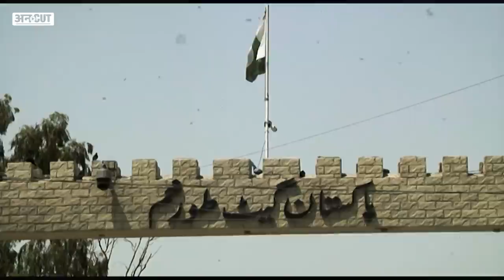Afghanistan Crisis: वो 10 Anti Taliban Leaders जो New Taliban Government के लिए खतरा बन सकते हैं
Afghanistan में New Taliban Government का गठन हो चुका है. Mullah Akhundzada जहां Afghanistan के Supreme Leader होंगे वहीं Mullah Hasan Akhund Prime Minister of Afghanistan होंगे. लेकिन Afghanistan को Graveyard Of Empires भी कहा जाता है. तो चलिए बताते हैं आपको उन 10 Anti Taliban Leaders के बारे में जो New Taliban Government के खतरा साबित हो सकते हैं.